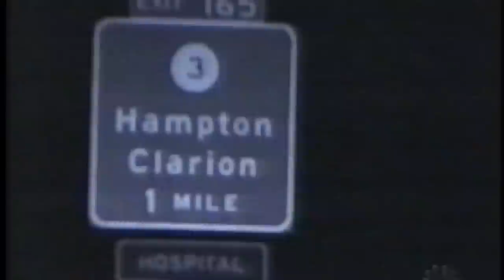Medical Moment with Lindsay (Thomas) Moorehead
Lindsay gives us an update on her life a decade after her 2001 Iowa car accident